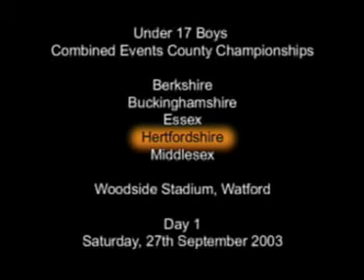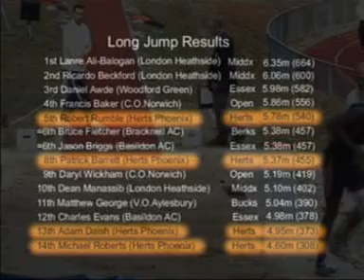U17 Men's Octathlon, Long Jump 2/8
Under 17 Men's Octathlon
County Championships
for Berks, Bucks, Essex, Herts, Middx
Sat/Sun 27th/28th September 2003
Woodside Stadium, Watford